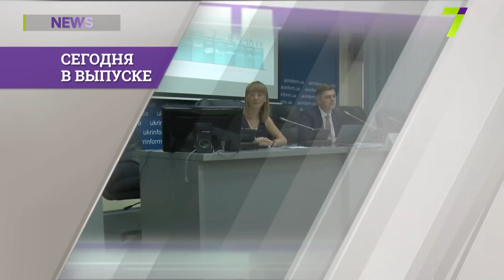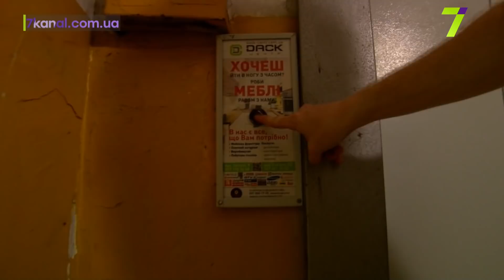Итоговый выпуск новостей за 5 сентября